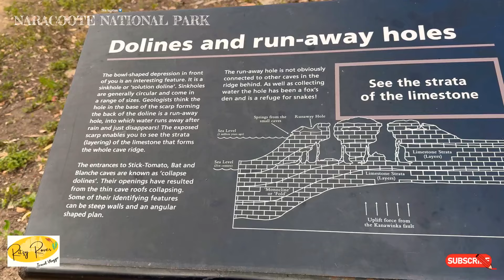Things to do in Mt Gambier | Port MacDonnell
Day-3 Mt. Gambier

Video Link for Day-1/2